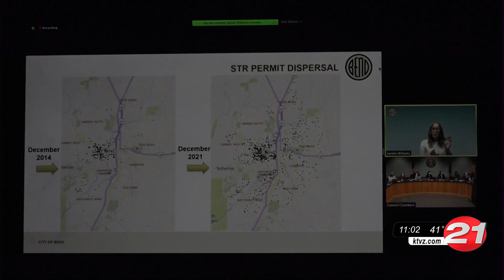Bend City Council discusses short-term rentals